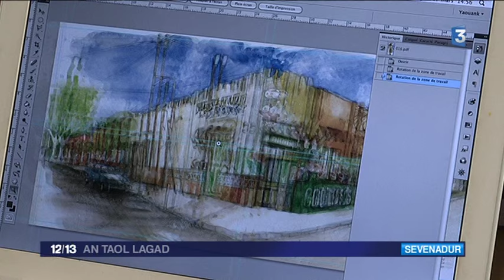Hervé Lejeune a pour projet d'éditer un carnet de voyage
Hervé Lejeune a voyagé en Amérique du Sud pendant plusieurs mois sur l'altiplano. Il y a dessiné des plantes adaptées aux conditions difficiles qui règnent à 3000 mètres d'altitude, certaines son,t menacées d'extinction. Aujourd'hui il lance une souscription pour faire de ces croquis un livre.